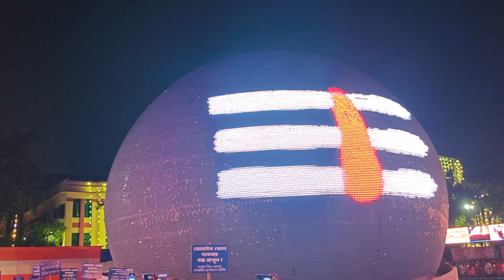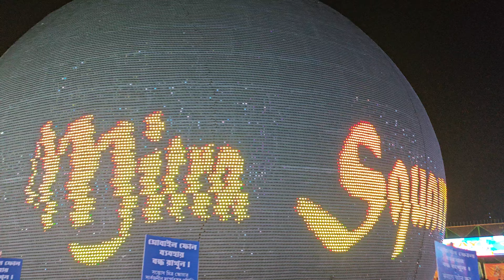Santosh Mitra Square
Santosh Mitra Square Durga Puja theme